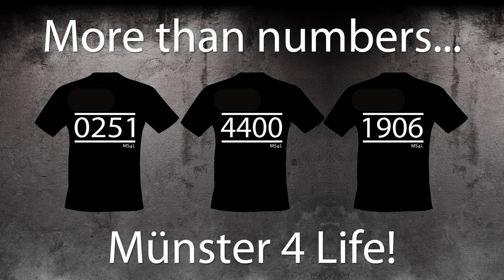SC Preußen Münster vs. MSV Duisburg - 19.Spieltag 3.Liga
Nach fast 23 Jahren ist es wieder soweit: Der SC Preußen Münster empfängt den MSV Duisburg am 19.Spieltag der 3.Liga: Teilt das Video & macht das Preußenstadion voll!!!

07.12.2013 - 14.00 Uhr - Adler vs. Zebras